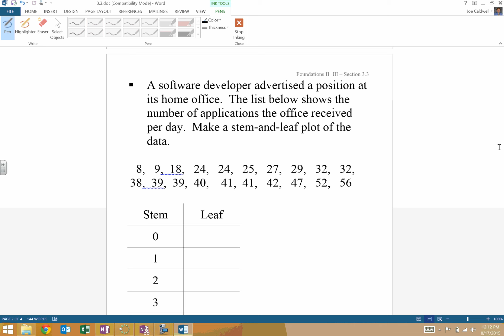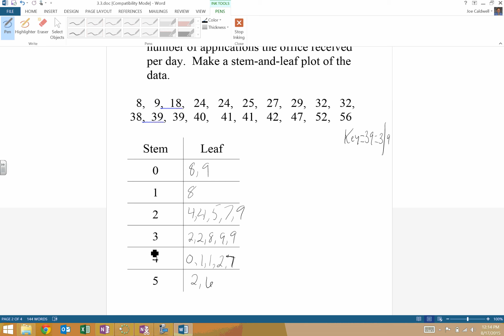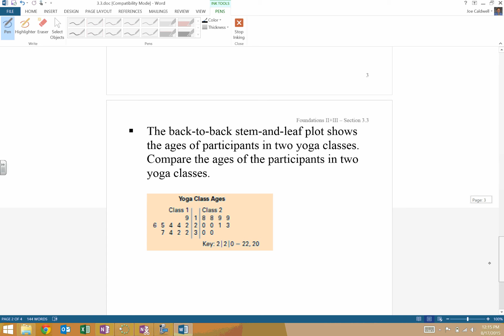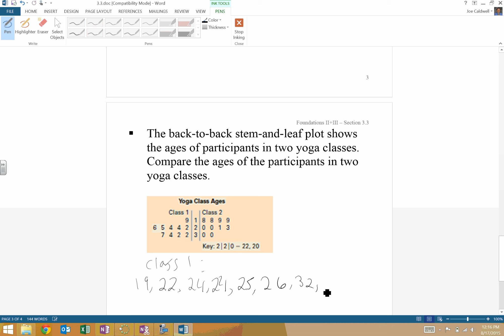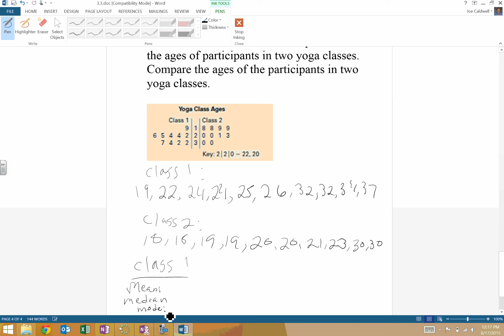3 3 lesson